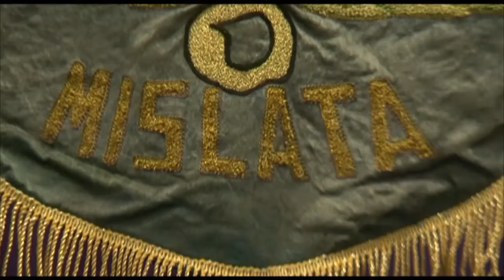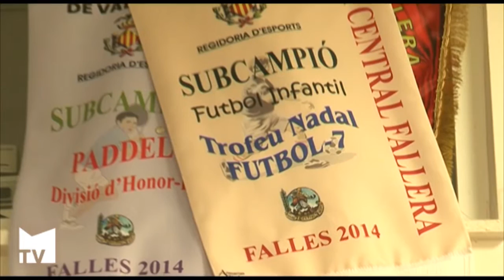Entrevista a MªJosé y Roberto: Falla La Eliana - Cid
Conocemos a la Fallera Mayor y al Vicepresidente de la falla La Eliana - Cid, que nos hablan de su comisión y de los festejos que han preparado durante este ejercicio y para la semana fallera. Mislata TV